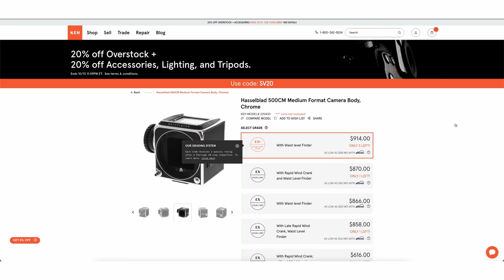My Pentax 67 is Destroyed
Talent

Camera used:
Pentax 67 90mm
Hasselblad 500 c/m

Film Stock
Portra 800
Cinestill 800T

My Gear List: (If you purchase using any of these links I receive a small percentage which helps me continue to keep the channel going. It doesn’t cost you any extra.)

M1 Macbook
Sony Fx3
Small Rig Cage
Ronin S2
Atomos 4k
Rode Mic
SD Card
Light Meter
Kodak Portra 400
Air Rocket
Film Scanner
Editing Headphones
Rode Shotgun Mic
Davinci Resolve
Film Light Box